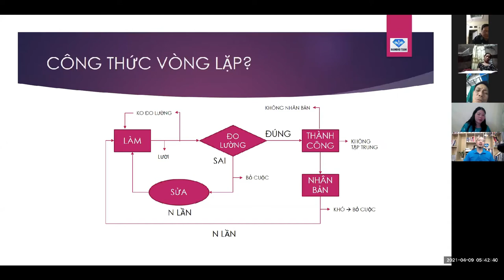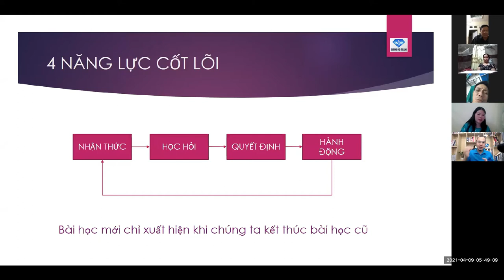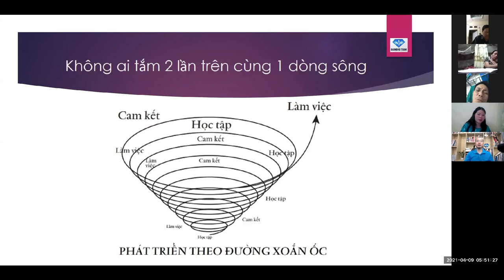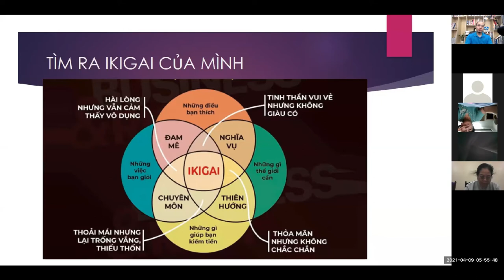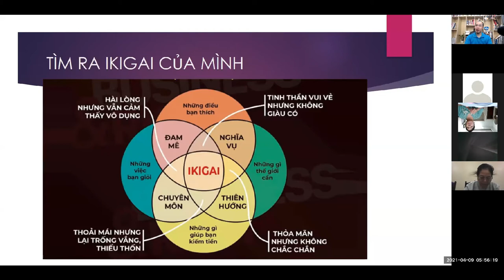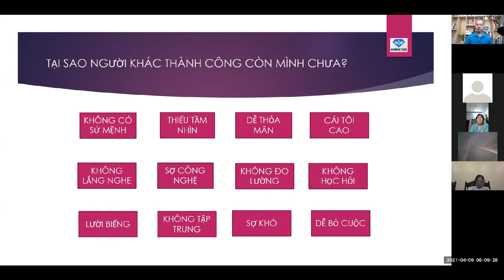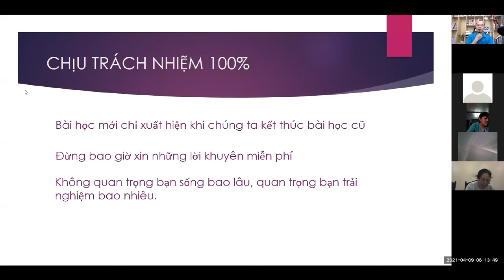Giải thích tại sao mình mãi vẫn nghèo, người giàu mãi vẫn giàu?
Bạn đã biết đến vòng lặp cuộc đời?
Tại sao bạn cứ lặp đi lặp lại điệp khúc: Có tiền - hết tiền - có tiền - hết tiền?
Tại sao bạn làm mãi mà chưa thành công?
Tại sao bạn cố gắng nỗ lực, nhảy việc mãi mà chưa giàu?
Tại sao những người giàu lại càng giàu một cách nhẹ nhàng? Còn mình thì không thể?
Hãy đến với chủ đề: Giải mã vòng lặp cuộc đời
Bạn sẽ hiểu được các nguyên lý về cuộc đời giúp bạn giải thích được rất nhiều việc
Bạn sẽ hiểu được vấn đề của mình và tìm ra giải pháp
Bạn sẽ biết được định hướng, tầm nhìn của mình để ra quyết định dễ dàng hơn
Bạn sẽ biệt được tại sao bạn phải đặt mục tiêu và liên tục đo lường.
Video đang được chỉnh sửa, bạn nào muốn có video vui lòng follow, comment "tôi muốn" và tag thêm 2 người bạn của mình cũng muốn vào đây.